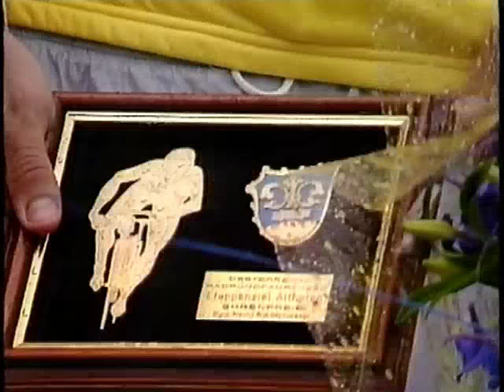Österreich-Rundfahrt 2. Etappe 25.5.1990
mit Zieleinlauf in Althofen, Roman Kreuziger gewinnt die Etappe vor Dietmar Hauer, dem späteren Gesamtsieger der Tour.